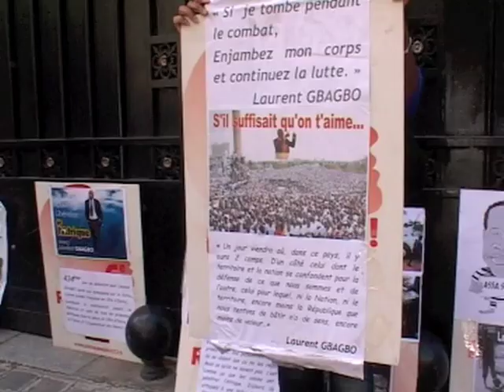Prétendus projets de destabilisation - Soro Guillaume " Je n'en sais rien"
Le criminel Soro Kigbafori Guillaume, chef de la rébellion armée du MPCI rebaptisée Forces Nouvelles, continue de narguer ses victimes. Après avoir été reçu par Claude Bartolone, à l'Assemblée nationale française, le 5 juillet dernier, il était le 6 juillet 2012 à l'ambassade de Côte d'Ivoire en France pour une conférence de presse.
Les organes de presse : La Dépêche d'Abidjan, Ivoire business, Civox et Eventnews, dirigés par des Ivoiriens, ont été  ignorés  par le service Communication de l'ambassade de Côte d'Ivoire en France  pour la couverture de cette conférence. Aucune accréditation ne leur a été accordée.
Monsieur Clément Yao, le correspondant de Fraternité Matin, par ailleurs président de l'Union des Journalistes Ivoiriens de France, qui apparemment n' y a trouvé aucun inconvénient, était le Maître de cérémonie, en lieu et place de Fatim Camara ( chargée de la communication à l'ambassade) et de Touré Moussa (Conseiller en communication de Soro).
En dépit de cette volonté de bâillonner la presse, notre caméra a pu s'introduire dans les locaux de l'ambassade pour filmer cette conférence  dont nous vous proposons de larges extraits ci-dessous. Au nom du devoir d'informer et du droit à l'information.
Répondant à une journaliste de l'AFP, à propos des prétendus projets de déstabilisation du régime dictatorial de Ouattara, Soro Guillaume lâchera :  " Je n'en sais rien (…)". Un aveu qui en dit long sur les pratiques mafieuses des nouveaux dirigeants ivoiriens, installés au pouvoir dans des conditions calamiteuses par la volonté de Nicolas Sarkozy, et qui gouvernent dans la terreur.

A.I.

Suivez-nous !